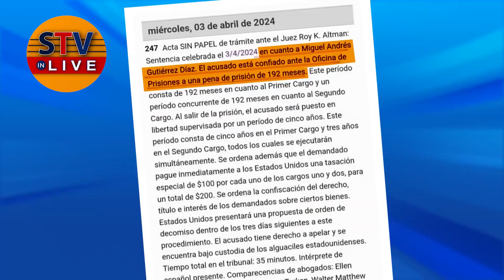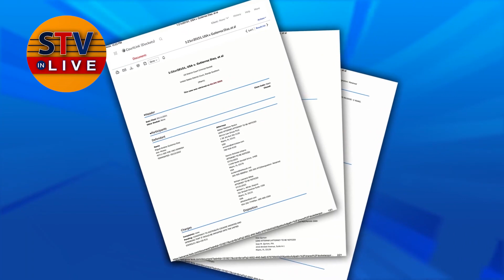MIGUEL GUTIÉRREZ ANTE SU CONDENA ¿QUÉ FUTURO LE DEPARA DENTRO DEL PRM?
STVInLive | El antiguo representante del PRM, Miguel Gutiérrez, recibió una sentencia de 16 años de cárcel por su participación en lavado de activos y tráfico de estupefacientes hacia los Estados Unidos. Esta decisión llevó al PRM a expulsarlo inmediatamente de sus filas.

drogas prisión RD activos tráfico PRM EE.UU.